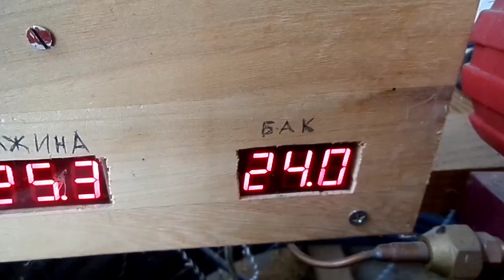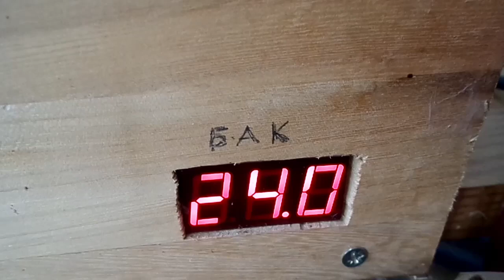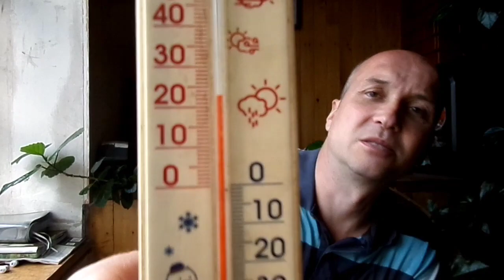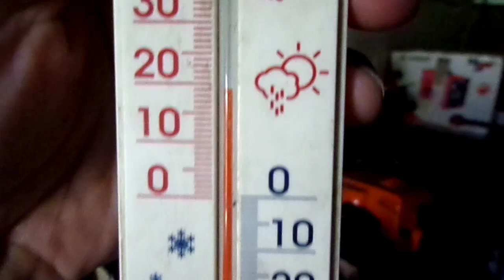БЕЗ КОНДИЦИОНЕРА или почему в доме не жарко !